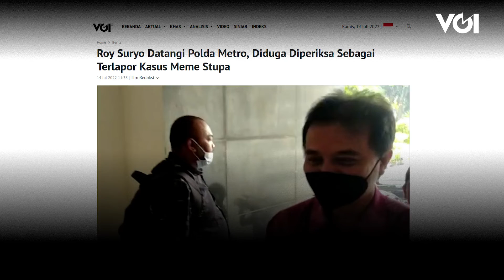Roy Suryo Kembali Datangi Polda Metro Jaya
Mantan Menpora Roy Suryo mendatangi Polda Metro Jaya, Kamis (14/7). Diduga, kedatangannya guna menjalani pemeriksaan sebagai terlapor di kasus meme stupa Candi Borobudur mirip Presiden Joko Widodo. Roy Suryo tiba di Gedung Direktorat Reserse Kriminal Umum Polda Metro Jaya sekitar pukul 10.30 WIB. Dia datang didampingin kuasa hukumnya. Roy Suryo memilih bungkam saat dicecar beberapa pertanyaan oleh awak media. Kabid Humas Polda Metro Jaya Kombes Pol Endra Zulpan membenarkan adanya pemeriksaan terhadap Roy Suryo atas laporan perwakilan umat Budha terhadap dirinya.